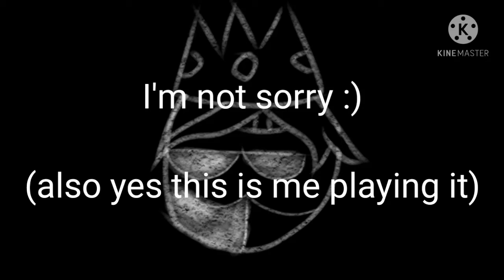I drew Ranboo.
Time taken:
Half an hour total

Apps used:
Ibis paint X
Kinemaster
Voice recorder